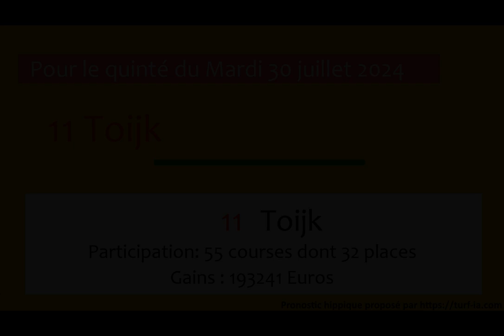PRONOSTIC PMU QUINTÉ + DU JOUR MARDI 30 JUILLET 2024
Mardi 30 juillet 2024 PRONOSTIC PMU QUINTÉ + DU JOUR
Hippodrome de DEAUVILLE
Prix PRIX DE LA VILLA LUCIE
Réunion : R1-C7
Allocation 53000euros
pronostique quinte demain prono pour demain pronostique quinte

de demain analyse quinte demain pronostic facile quinté demain#pronostic